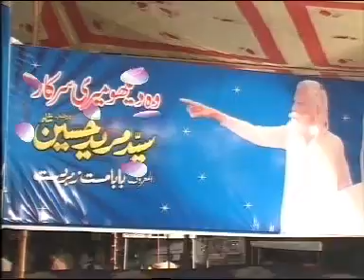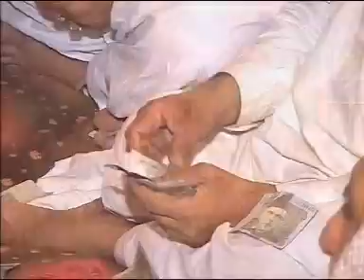baba mast 28 may 2010 08